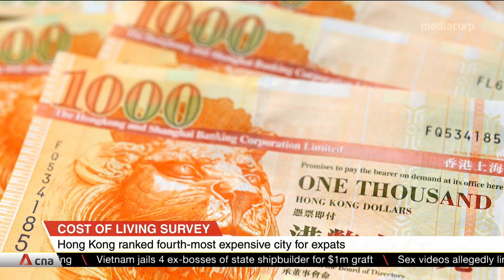Hong Kong ranked fourth most expensive city for expats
ECA International's latest cost of living survey puts Hong Kong as the fourth most expensive place globally -- a bump of seven places from last year. The report pegged the continued strength of the Hong Kong dollar over the past 12 months as a key factor. It said prices in the city rose at a faster rate across that period than in other financial hubs like Tokyo and Shanghai.